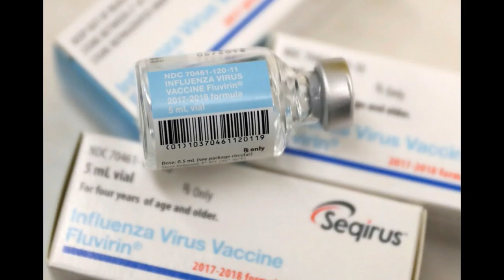Texas televangelist suggests alternate flu shot: “Inoculate yourself with the word of God”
More than 37 children across the country have died during a nasty flu outbreak that is already one of the worst on record, even though the season typically peaks in February.

But Texas televangelist Gloria Copeland thinks there’s nothing to worry about. In fact, she says she doesn’t believe there’s such a thing as a flu season.

“We got a duck season, a deer season, but we don’t have a flu season,” she said in a video posted to Facebook last week. “And don’t receive it when somebody threatens you with, ‘Everyone’s getting the flu!’ ”

Her remarks come as physicians insist people get their flu shots, as 85 percent of the children who have died were probably not vaccinated, CDC Director Brenda Fitzgerald told Reuters last month. The flu vaccine does not guarantee against illness, but experts say data suggests vaccinations make the flu milder.
It’s not the first time Copeland – who told her viewers in the video that “Jesus himself gave us the flu shot” and “redeemed us from the curse of flu” – has insisted people put their health in God’s hands. She once bragged during a conference that she and her husband did not need prescription drugs because the Lord heals all illnesses, according to the Associated Press.

In 2015, Copeland was featured in a segment of HBO’s “Last Week Tonight with John Oliver” that accused televangelists of manipulating and defrauding their followers. Oliver played a clip of her preaching, in which she talked to her viewers about cancer.
“We know what’s wrong with you. You’ve got cancer. The bad news is we don’t know what to do about it – except give you some poison that will make you sicker,” Copeland said in the clip. “Now, which do you want to do? Do you want to do that, or do you want to sit in here on a Saturday morning, hear the word of God, and let faith come into your heart and be healed?”
Australian Open,
2018 Australian Open,
vaccine,
nydailynews,
injection,
Cancer,
Immunotherapy,
American Heart Association,
amyloid beta,
united Arab emirates,
oseltamivir,
Georgia health officials,
flu-related deaths,
health,
Killer,
flu,
flu season,
flu virus,
virus,
spokesman,
timesfreepress,
fox10phoenix,
heart health,
CNN Live,
CNN News,
CNN TV TIme,
CNN TV,
FOX,
Fox News,